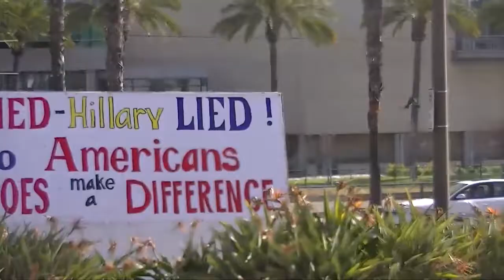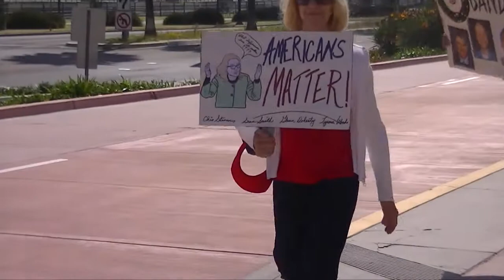Hillary Clinton Protest in San Diego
Protestors in San Diego gathered as Hillary Clinton spoke via satellite at a health care convention.